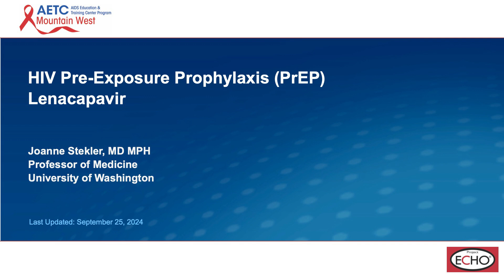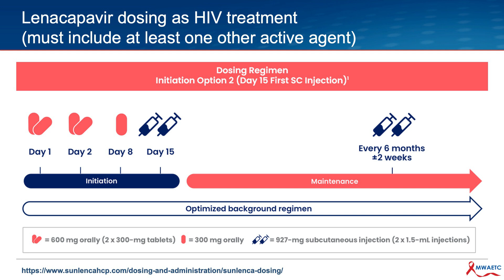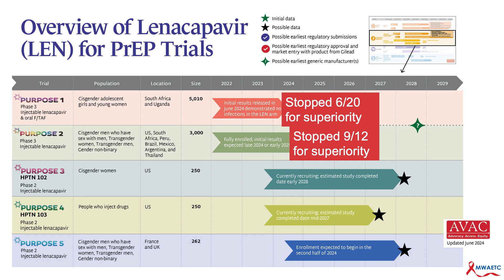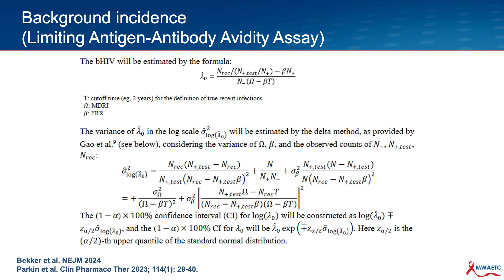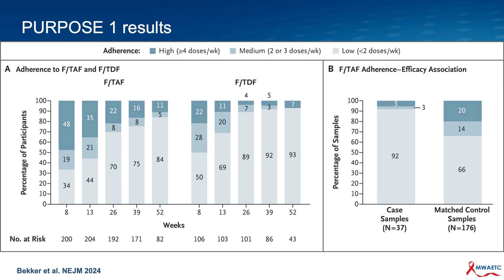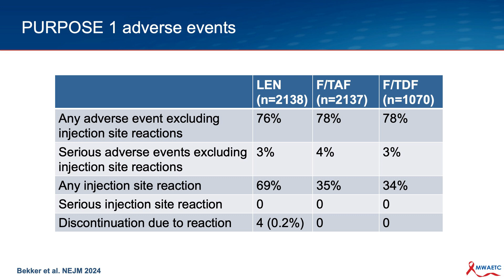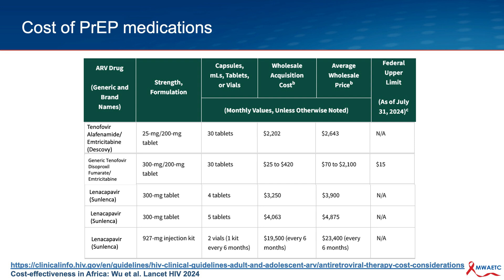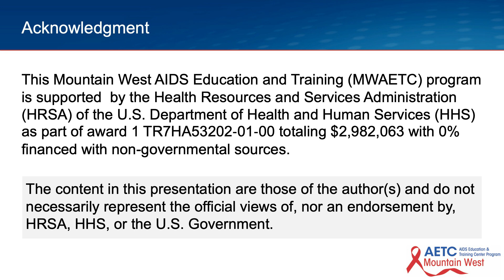HIV Pre-Exposure Prophylaxis (PrEP): Lenacapavir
Dr. Joanne Stekler reviews the data for injectable lenacapavir as HIV pre-exposure prophylaxis (PrEP) to date, and potential considerations for lenacapavir use as PrEP, if it is approved for that indication in the future.